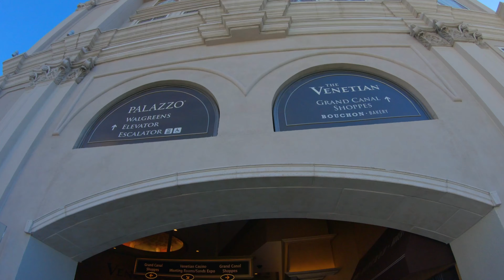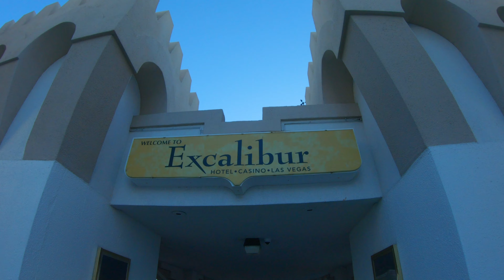Las Vegas | November 2019 🇺🇸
Two days in Las Vegas with a quick stop at Hoover Dam.

=GEAR=
Camera:  GoPro HERO 7
Editing:  LumaFusion

0:00 Intro
0:21 Hoover Dam
1:33 Welcome to Las Vegas
1:39 Fremont Street
2:21 Las Vegas Strip - North
2:46 Las Vegas Strip - South